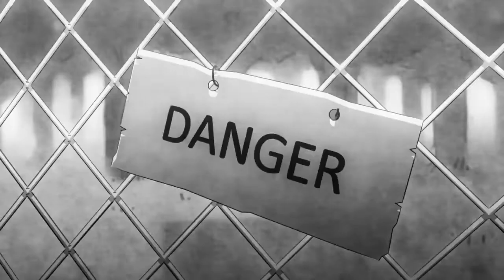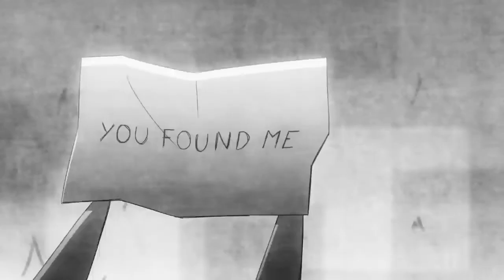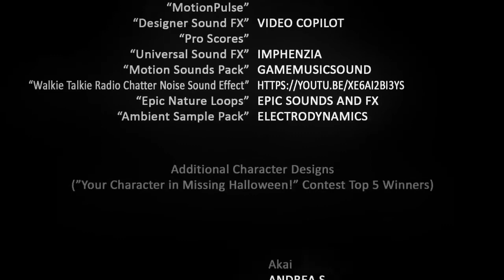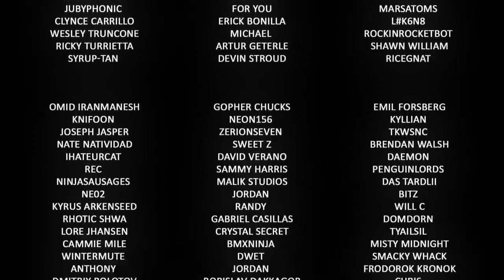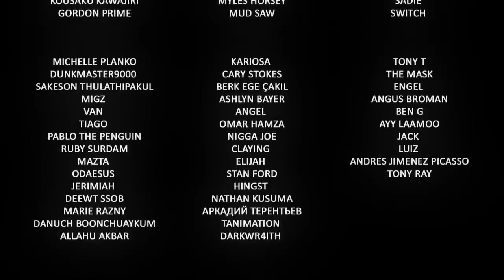Missing Halloween; Imaginary Friend; Ghost.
Trick or Treat; Happy Halloween!